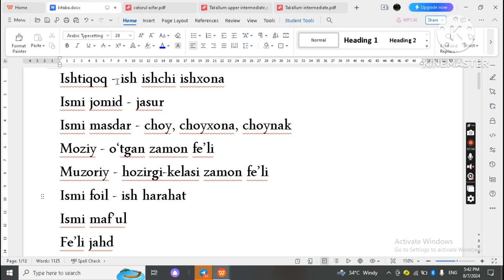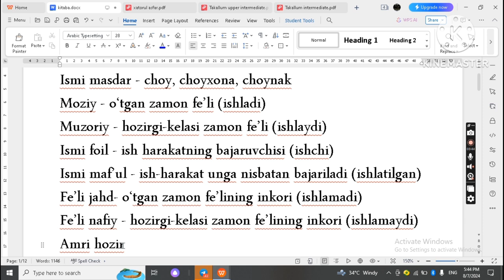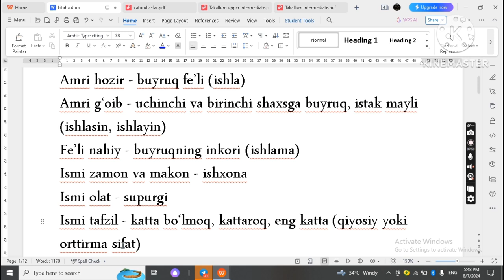Sarf fani. 5-dars: Ishtiqoq, ismi jomid, ismi masdar va 12 ishtiqoq